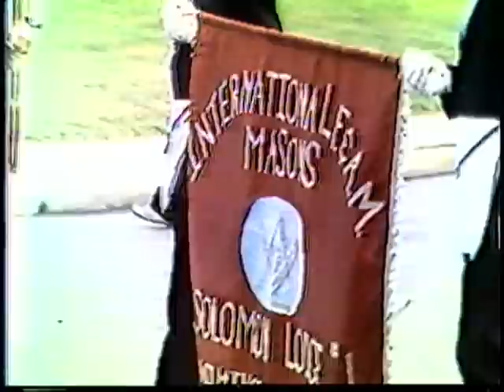Peter Spencer, The Lasting Connection, featuring President Joe Biden when a Senator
President Biden, then a Senator, features in: "Peter Spencer: The Lasting Connection" (16mm film coproduced by Oliver Franklin and Marc Pevar).  This docudrama  commemorates the Big August Quarterly, held every August in Wilmington, Delaware.  The film dramatizes the origin of the first church, property and organization that was exclusively owned and managed by African-Americans.  This USA "first" happened in Wilmington, DE long before slavery was abolished.  This degree of independence and freedom in religious worship was unique in its day and has a lasting legacy in Wilmington, DE as recalled every year there in The Big August Quarterly, a Gospel community street festival held on King Street between the Government buildings and the offices of the Delaware electrical power company, which was built on the site of the original church established by Peter Spencer.  The successor to that original church is todays American United Methodist Protestant Church (AUMP Church), headquartered in Wilmington, DE.  Senator Joseph ("Joe") Biden supported this documentary film project and appears in it early in his Senatorial career.  The film explores the role of the African American church from its founding through the modern era, while the cultural environment changed, along with the Underground Railroad, which operated in Wilmington, Delaware at the time when Peter Spencer founded his church, supported by the Society of Friends, or Quakers, who themselves had underground railroad networks Wilmington DE and also in nearby Pennsylvania.    Major funding was provided by the Delaware Council on the Humanities and Delmarva Power and Light Corporation, and many community groups and individuals.